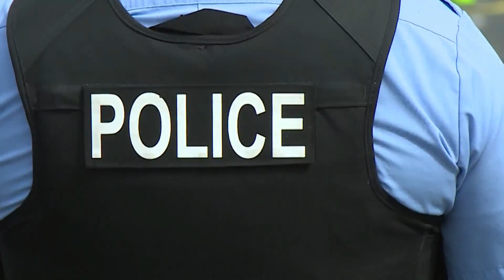1 person killed in horrific north St. Louis collision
The St. Louis Metropolitan Police Department is investigating a crash that sent six people to the hospital on Monday.